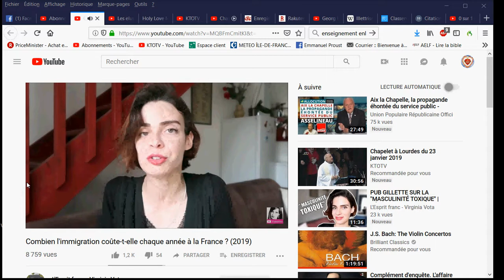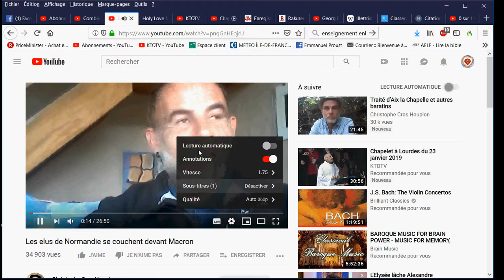EXCLU : GAGNER DU TEMPS A 200% !